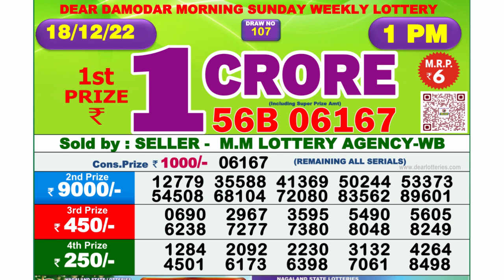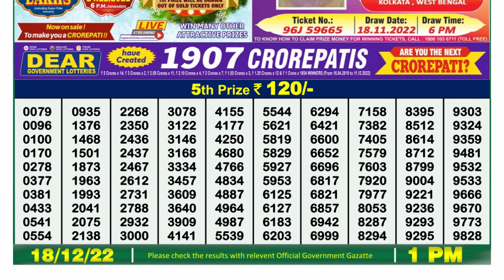Dear Lottery Sambad 1pm today 18.12.22 Nagaland State Lottery Result